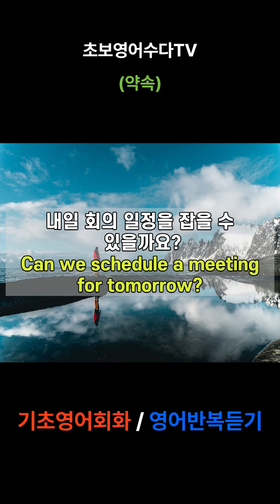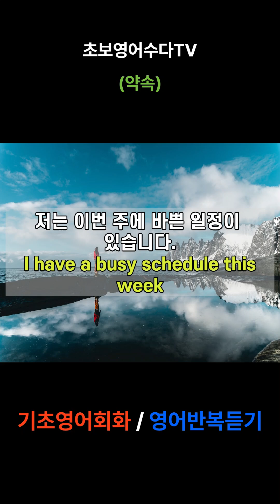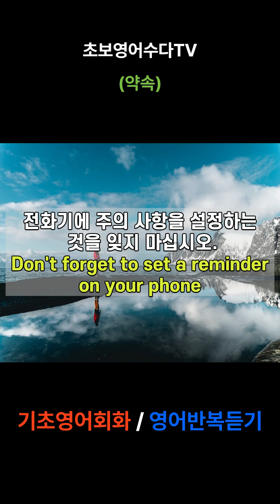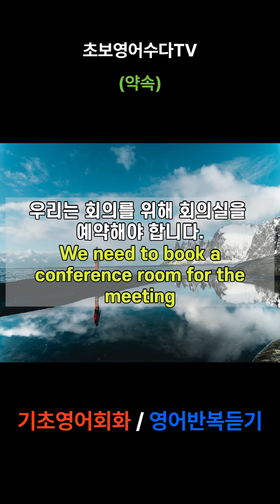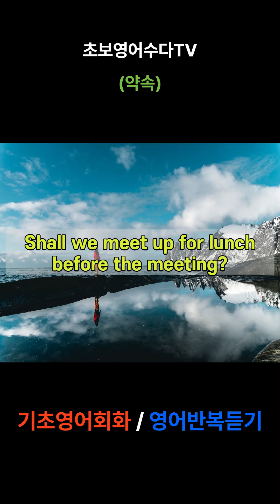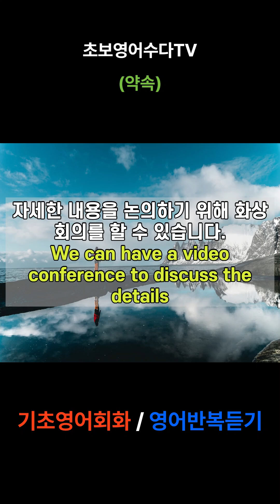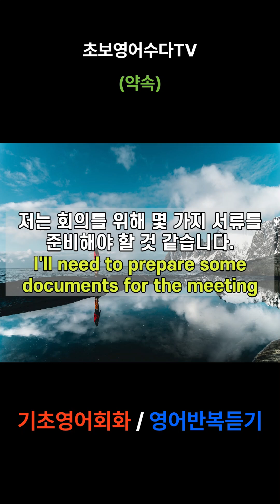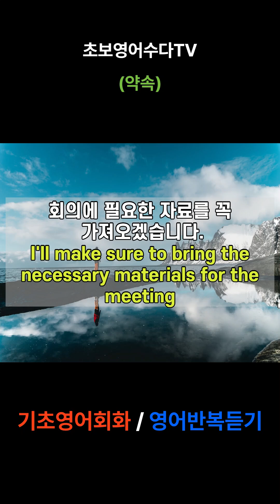기초영어회화/영어반복듣기/매일듣기